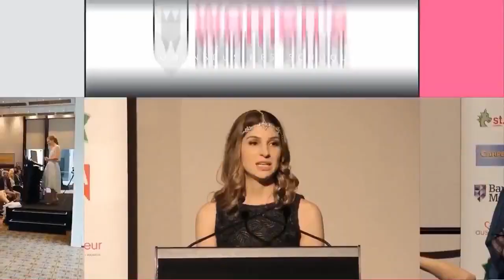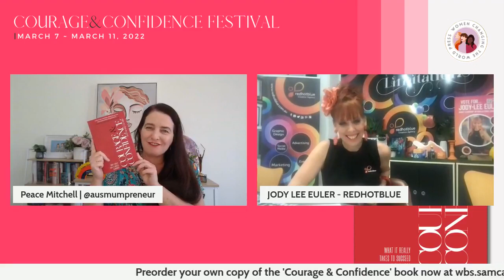Courage & Confidence Day 3 - Author Panel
Come and join us in celebrating the voices of women in business and the power of embracing courage and confidence!

Featured Authors: Karen McDermott, Marika Gare, Karen Perks, Jody-Lee Euler, Vanessa Marrama, Justine Martin.